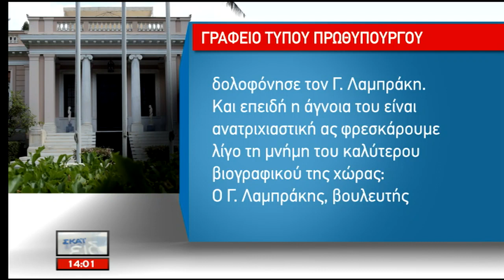Οι Ειδήσεις του ΣΚΑΪ | Ο Κυριάκος Μητσοτάκης στο ΣΚΑΪ εφ'όλης της ύλης | 27/05/2018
Οι σημαντικότερες ειδήσεις της ημέρας... κάθε Σάββατο και Κυριακή στις 14.00